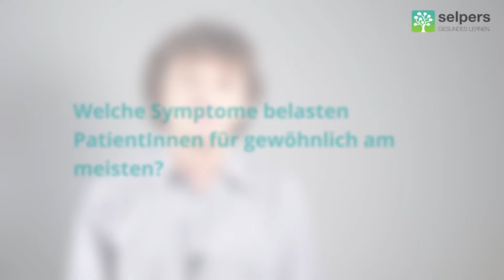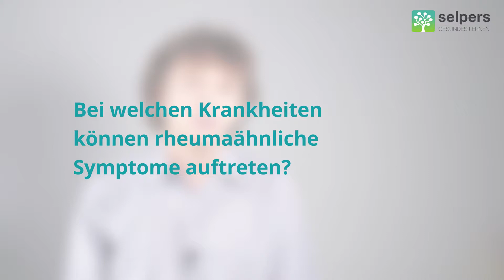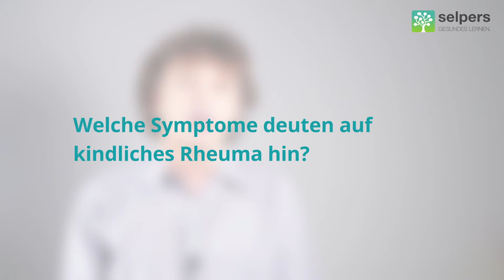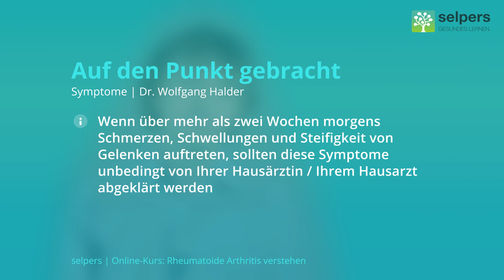Symptome bei Rheuma | rheumatoider Arthritis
In diesem Video erklärt der Experte was die Anzeichen und Symptome bei Rheuma bzw. rheumatoider Arthritis sein können. Dieses Video ist Teil des kostenlosen Online-Kurses "Rheumatoide Arthritis verstehen".

OA Dr. Wolfgang Halder, Facharzt für Rheumatologie und Innere Medizin, beantwortet im Video "Diagnose der rheumatoiden Arthritis" folgende Fragen:

00:00 Bei welchen Symptomen ist es ratsam eine/n RheumatologIn aufzusuchen?
- Welche Fragen wird mir mein/e RheumatologIn im Anamnesegespräch stellen?
- Kann ich Rheuma auch haben, wenn in meinem Blut kein Rheumafaktor nachgewiesen wird?
- Kann anhand meiner CRP-Werte klar festgestellt werden, ob ich rheumatoide Arthritis habe?